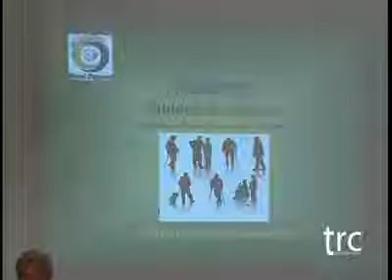Presentazione progetto assistenza anziani e disabili